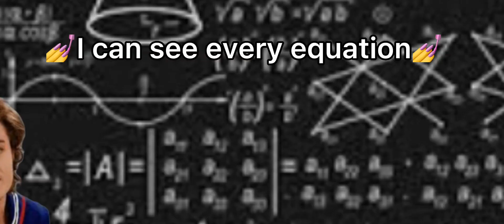Steve just being a mom and panicking